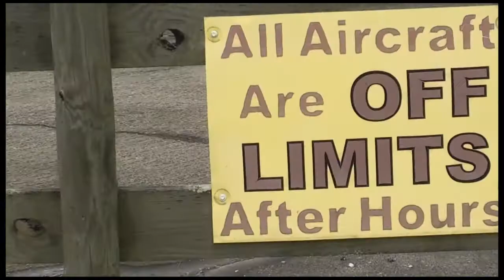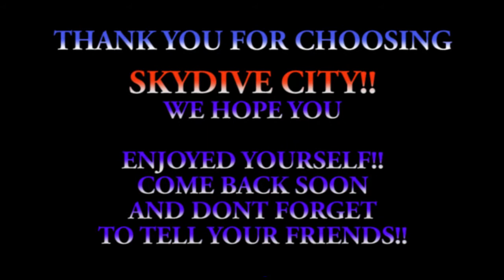Victoria Irvine 07 13 19